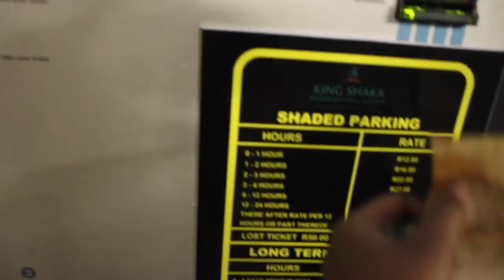25th Birthday Vlog | Lisa M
HEY Y'ALL! ✨
*OPEN*

Your girl is 25 now! Lol! What? When? How?
I thank God for keeping me thus far. Sharing my birthday weekend with y'all! I hope you enjoy!

Nginithandini!

God bless,
Lisa M
xo

Thank you to Big Rush for the Intro Video.